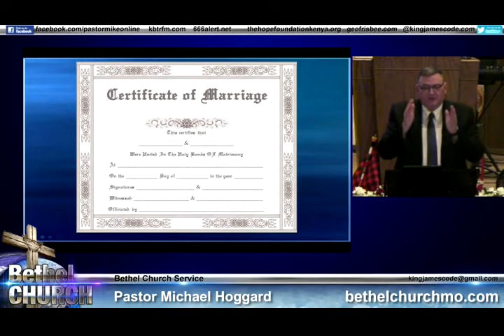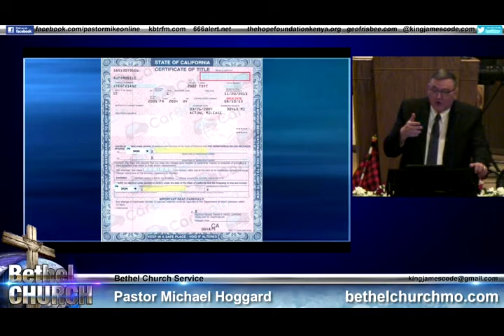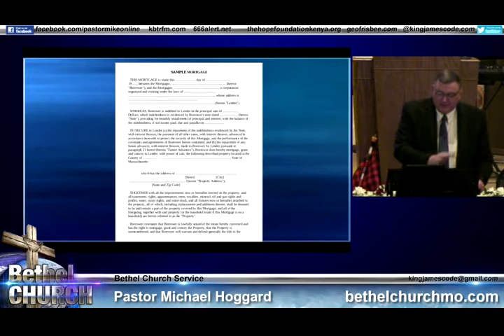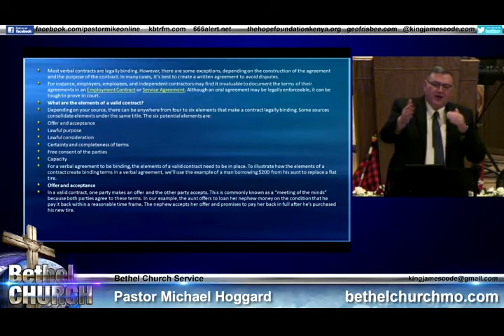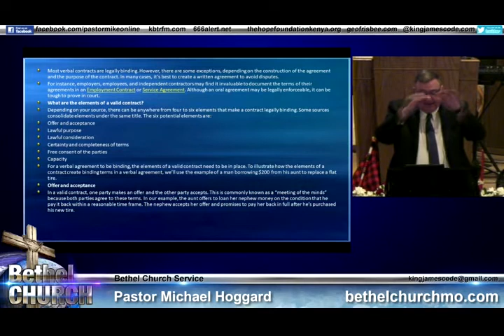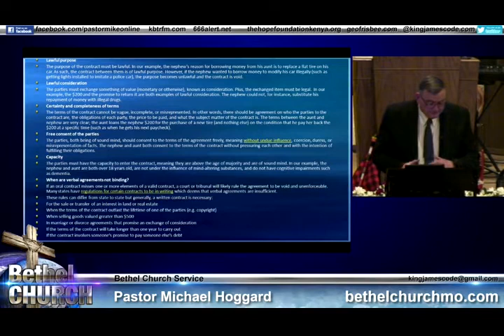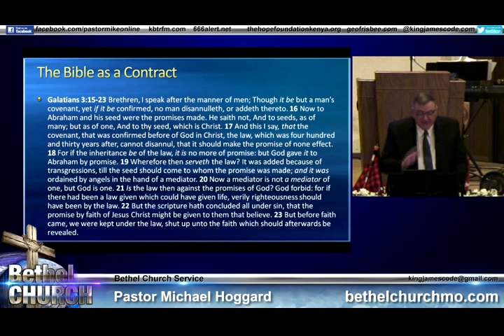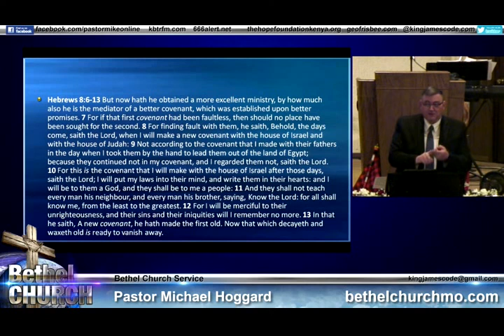The Gospel - Gods Contract.. - Mike Hoggard